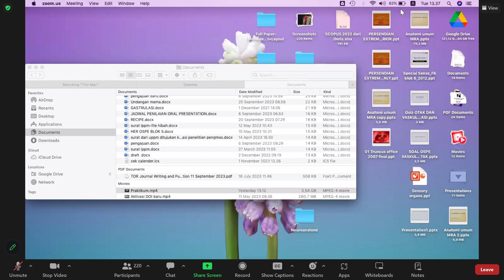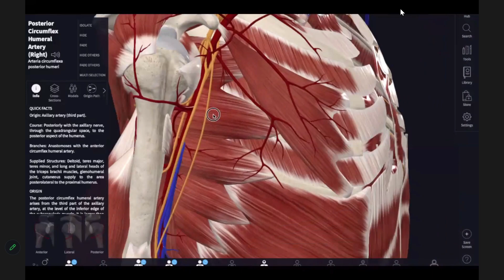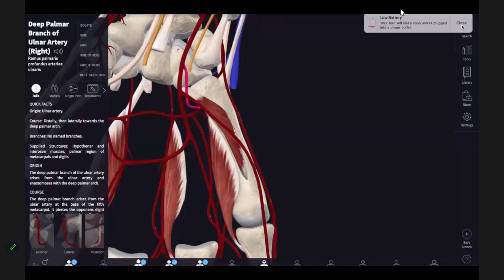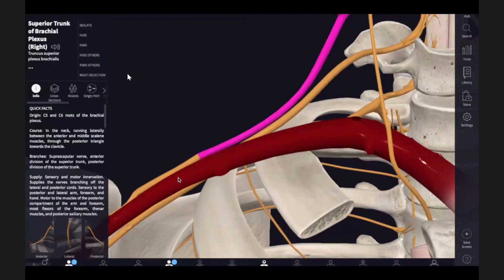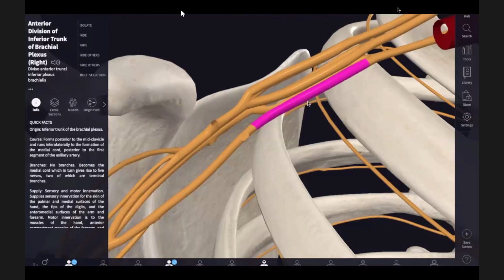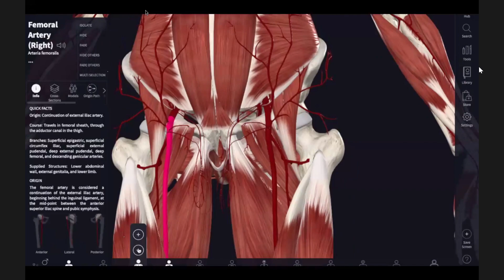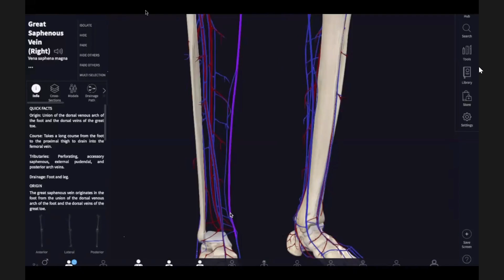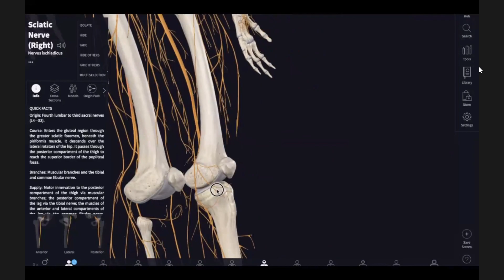praktikum anatomi innervasi vaskularisasi